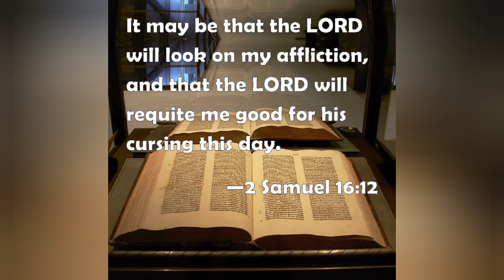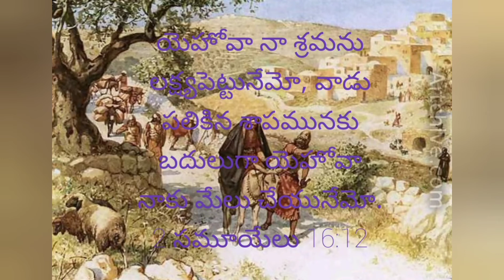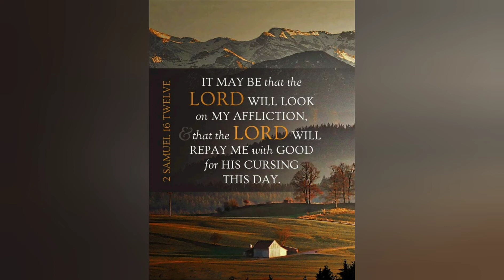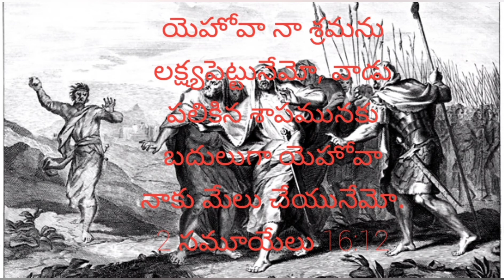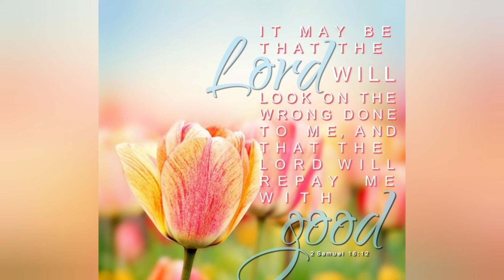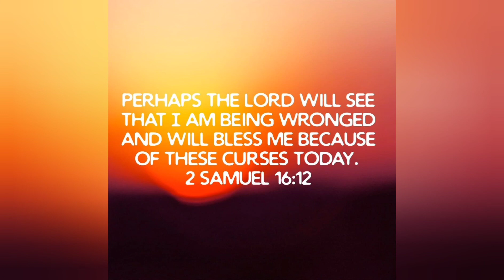19/9/2022 Today God's Promise